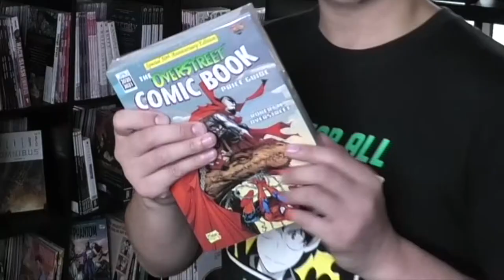THE NOOB REBIRTH #25 - Sidekicks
EPISODE 25: "Sidekicks"

Mark and I discuss some of the sidekicks that aren't named Robin in comic books.

Twitch.tv/SimpleSimon_Gaming